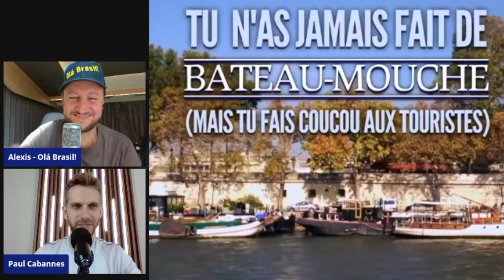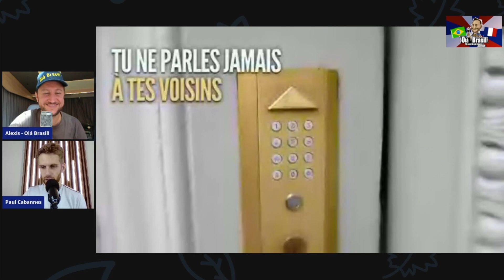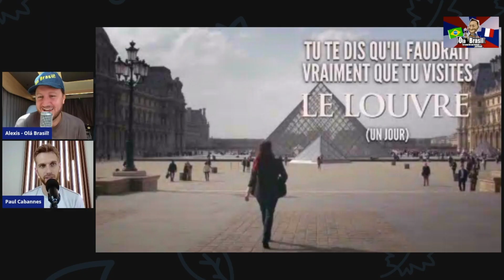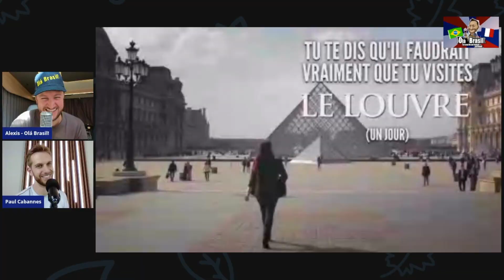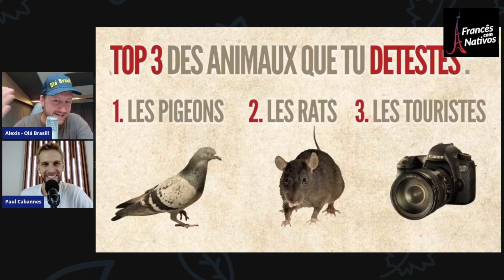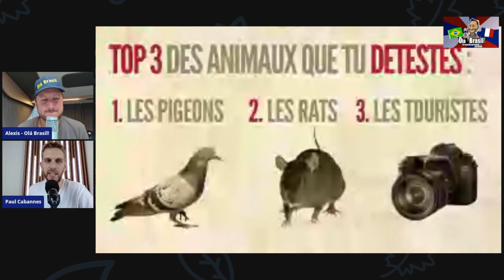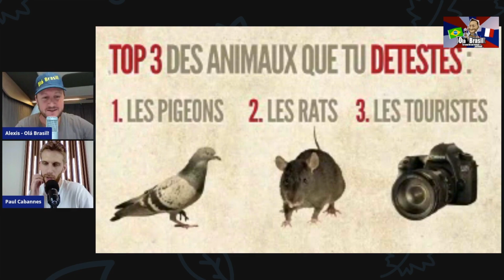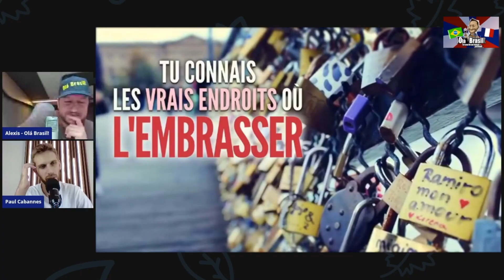OS PIORES CLICHÊS (fatos?) sobre PARISIENSES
✅ Os francês Alexis convidou o Parisience Paul para reagir aos clichês sobre Perisiences, e aí? Verdades ou mentiras??... Acesse o nosso 📚🇫🇷 curso gratuito de fonética francesa